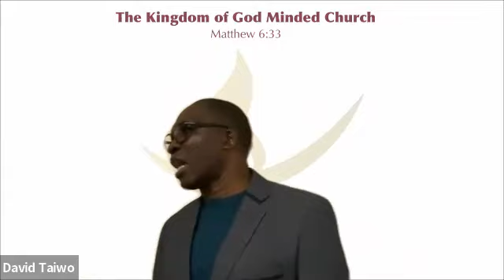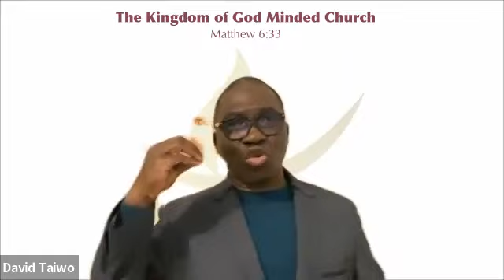The Controversy AboutThe Birth of Jesus Christ / Xmas Day part 1.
Revelation 12:1
Genesis 3
Mathew1:21
Heb10:4